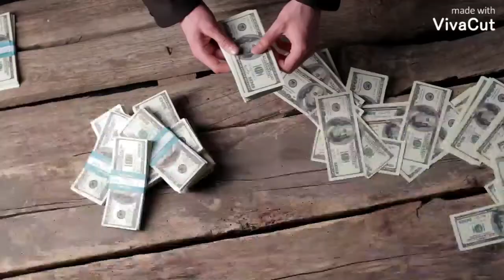పల్లీలు, బఠాణీలు అమ్ముకునేది???ఇప్పుడు ఆమె సంపాదన నెలకు అక్షరాల 50 లక్షలు# Telugu business ideas.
# Telugu business ideas#latest business ideas new business ideas.

photo and videos used by pixabay.

All images, pictures, videos, music and applications show in the video belongs to the respected owners.